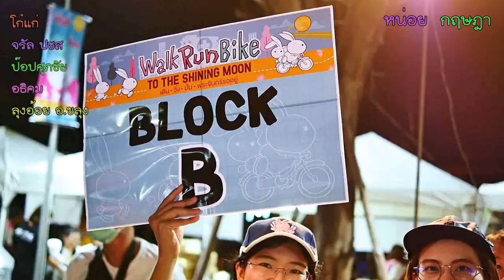ศิษย์เก่าปกเกล้า เดิน วิ่ง ปั่น หาเงินสร้างศูนย์มะเร็ง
ชมรมศิษย์เก่าแพทย์โรงพยาบาลพระปกเกล้า และสมาคมศิษย์เก่าวิทยาลัยพยาบาลพระปกเกล้า จันทบุรี จัดโครงการ เดิน วิ่ง ปั่น พระจันทร์รออยู่ (Walk Run Bike to the Shining Moon 2019) เพื่อหาเงินซื้ออุปกรณ์รักษาโรคมะเร็ง
วันที่ 3 มีนาคม 2562 เวลา 05.00น. ชมรมศิษย์เก่าแพทย์โรงพยาบาลพระปกเกล้า และสมาคมศิษย์เก่าวิทยาลัยพยาบาลพระปกเกล้า จันทบุรี จัดโครงการ “เดิน วิ่ง ปั่น พระจันทร์รออยู่” (Walk Run Bike to the Shining Moon 2019) โดยมี นายวิทูรัช ศรีนาม ผู้ว่าราชการจังหวัดจันทบุรี เป็นประธานในพิธีเปิด และนายแพทย์เกรียงศักดิ์ วัชรนุกูลเกียรติ ผู้อำนวยการโรงพยาบาลพระปกเกล้า เป็นผู้กล่าวรายงาน มีผู้สนใจเข้าร่วมกิจกรรม ดังนี้ 4K FUN RUN จำนวน 1,857 คน 12 K MINI MARATHON  จำนวน 1,654 คน และ40K BIKE จำนวน 269 คน มีเส้นทางเดิน วิ่ง ภายในโรงพยาบาลพระปกเกล้า วิทยาลัยพยาบาลพระปกเกล้า จันทบุรี และเส้นทางเลียบถนนพระยาตรังและถนนตากสิน ที่มีทัศนียภาพสวยงาม อีกทั้งเส้นทางปั่นจักรยานที่รวมความสวยงามของประวัติศาสตร์และปัจจุบันไว้ได้อย่างลงตัว ทั้งนี้ เพื่อส่งเสริมความสัมพันธ์ระหว่างประชาชนทั่วไปในชุมชนกับโรงพยาบาลพระปกเกล้าและวิทยาลัยพยาบาล สร้างความภาคภูมิใจในการมีส่วนร่วมให้ศูนย์ความเป็นเลิศด้านมะเร็งเปิดให้บริการในระยะแรกได้ และให้มีการร่วมแรงร่วมใจของประชาชนทั่วประเทศ รวมทั้งบุคลากรของโรงพยาบาลฯ ในการร่วมสมทบทุนให้ศูนย์ความเป็นเลิศด้านมะเร็ง สามารถเปิดให้บริการในระยะต่อไปแก่ผู้ป่วยที่รอคอยการรักษาได้อย่างครบวงจร